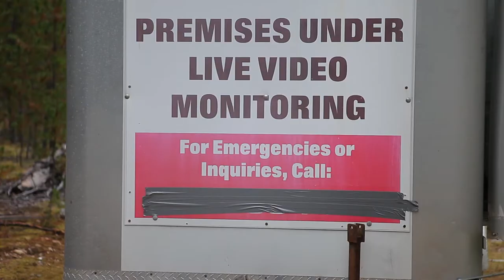2021 08 12 revoke man camp permits